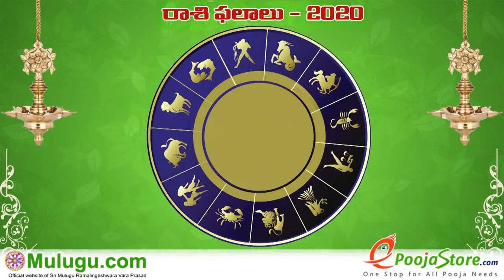Mithuna Rasi (Gemini Horoscope) మిధున రాశి - January 12th - January 18th Vaara Phalalu 2020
Mithuna Rasi (Gemini Horoscope) మిధున రాశి -  January 12th - January 18th Vaara Phalalu 2020, Mithuna Rasi (Gemini Horoscope) మిధున రాశి, Weekly Rasi Phalalu 2020 , శ్రీ ములుగు రామలింగేశ్వర వర ప్రసాదు సిద్దాంతి , Sri Mulugu Ramalingeswara Vara Prasadu Siddanthi, Mesha Rasi (Aries Horoscope) మేష రాశి, Vrushaba Rasi (Taurus Horoscope) వృషభ రాశి, Mithuna Rasi (Gemini Horoscope) మిధున రాశి,  Karkataka Rasi (Cancer Horoscope) కర్కాటక రాశి, Simha Rasi (Leo Horoscope) సింహ రాశి, Kanya Rasi (Virgo Horoscope) కన్య రాశి, Tula Rasi (Libra Horoscope) తులా రాశి, Vruschika Rasi (Scorpio Horoscope) వృశ్చిక రాశి, Dhanussu Rasi (Sagittarius Horoscope) ధనస్సు రాశి, Makara Rasi (Capricorn Horoscope) మకర రాశి, Kumba Rasi (Aquarius Horoscope) కుంభ రాశి, Meena Rasi (Pisces Horoscope) మీన రాశి